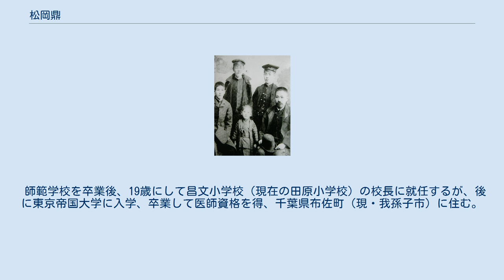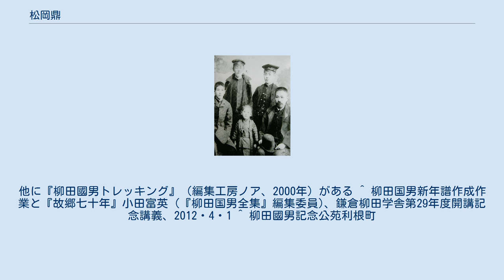松岡鼎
松岡家兄弟ら （前列右より、松岡鼎、松岡冬樹〔鼎の長男〕、鈴木博、後列右より、柳田國男、松岡輝夫〔映丘〕） 松岡 鼎（まつおか かなえ、1860年11月15日（万延元年10月3日） - 1934年（昭和9年）1月28日）は、松岡5兄弟（柳田國男、井上通泰、松岡静雄、松岡映丘）の長男で医師。
父は儒者松岡操（約斉）。
 師範学校を卒業後、19歳にして昌文小学校（現在の田原小学校）の校長に就任するが、後に東京帝国大学に入学、卒業して医師資格を得、千葉県布佐町（現・我孫子市）に住む。
 20歳で家督を継ぎ、近くの村出身の女性と結婚したが離婚した。
原因はひとえに「小さな家」のためであった。
 最も長命だった弟の柳田國男は、晩年に口述筆記の回想記『故郷七十年』において、「長兄は二十歳で近村から嫁をもらった。しかし私の家は二夫婦住めない家だった。母がきつい、しっかりした人だったから、まして同じ家に二夫婦住んでうまくいくわけがない。『天に二日なし』の語があるように、当時の嫁姑の争いは姑の勝ちだ。わづか一年ばかりの生活で兄嫁は逃げて帰ってしまった」。
またこのことで、「この家の小ささ、という運命から、私の民俗学への志も源を発したといってもよい」とも述べ、國男の学問にも大きな影を落とした。
 回想記『故郷七十年』ではまた、「昔は娘が婿をとっても必ず主人夫婦とは別の所に寝たものである。襖を隔てて寝息までききとれる同じ家に若夫婦を住まわせた私の親たちも無謀であったし、仲人をした村の物わかりのいい人々も乱暴であった」、「これは私の家の歴史を語るのではなく、古い制度の変遷の無造作、どう変更すべきかを考えなかった、平たくいえば民俗学のなさを物語っているわけである」とも述べている。
 傷心の鼎は、23歳で上京し東京帝国大学（東京大学）医学部別科に入学、4年後卒業し、翌年に茨城県布川町徳満寺で開業する。
開業前には茨城の旧家から嫁をもらい2度目の結婚をするが離婚し、出戻った妻は実家からも追い出されて溜池に入水自殺したと伝えられる。
鼎は当時千葉県検見川で医院を開業していた海老原精一の代診をしていたが、1882年に海老原の岳父の医師・小川東作が亡くなったことから、海老原の進言で布川の小川邸の敷地内の離れに転居し、済衆医院を開業した（現在は「柳田國男記念公苑資料館」）。
このため経済的に余裕のできた鼎は、弟の國男、静雄、両親を引き取った。
國男は学者の家系であるこの小川家の土蔵に納められた、多くの書物を乱読し、日本民俗学の手引書的な著作となった、赤松宗旦『利根川図志』（國男が校訂し岩波文庫、初版1938年）などもこの土蔵で見聞したと伝えられる。
 後年は、千葉県会議員、布佐町長、千葉県医師会長などを歴任した。
郷土の名士として地方自治に大きな貢献を行ったが、國男は『故郷七十年』で、「一生を酒を唯一の慰めにして、他郷に居る寂しさを逃れてゐたのが兄の境遇であった」と回想している。
あるとき、貞明皇后に松岡兄弟の話題を提供した者があり、その際うっかり「あそこは4人兄弟がありまして、それぞれが何か仕事をしております」と話したところ、皇后が「もう1人、上のが田舎にいるはずだ」というのを、鼎は聞き「それでもう本望」と涙をこぼし喜んだとも述べている。
 ^ 柳田國男生家・記念館（兵庫県神崎郡福崎町辻川）に復元保存している。
 ^ 『故郷七十年』（神戸新聞総合出版センター「のじぎく文庫」、新装版2010年）を、筆記した宮崎修二朗（神戸新聞記者で、同文庫編集長）の回想記（『定本 柳田國男集 月報33』のち同.資料編 第1巻）参照 ^ 宮崎修二朗の著書『柳田国男 その原郷』（朝日選書、初版1978年）にも詳しい。
他に『柳田國男トレッキング』（編集工房ノア、2000年）がある ^ 柳田国男新年譜作成作業と『故郷七十年』小田富英（『柳田国男全集』編集委員)、鎌倉柳田学舎第29年度開講記念講義、2012・4・1 ^ 柳田國男記念公苑利根町